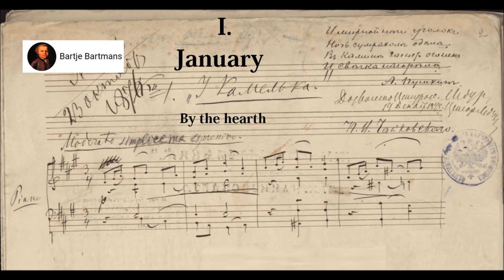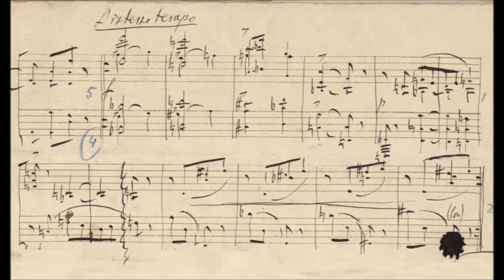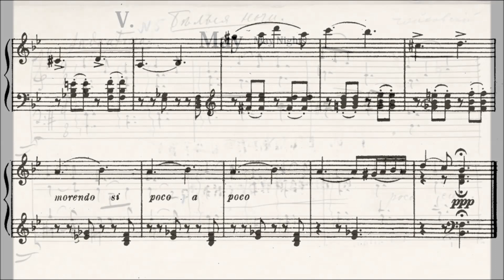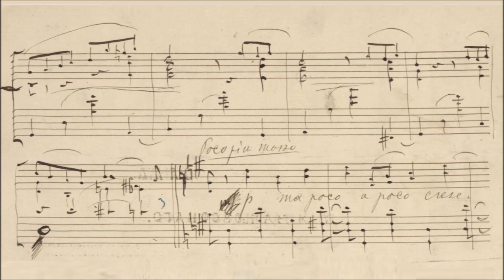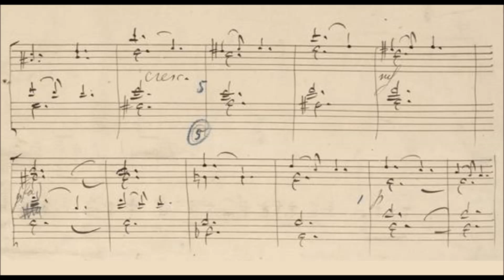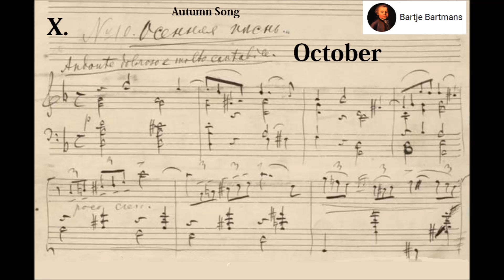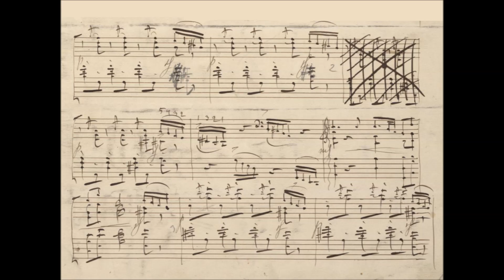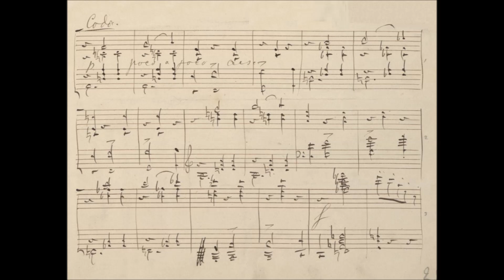Tchaikovsky - The Seasons, Op. 37a (1876) {Earl Wild}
Pyotr Ilyich Tchaikovsky (Russian: Пётр Ильи́ч Чайко́вский; tr. Pëtr Il'ič Čajkovskij; 25 April/7 May 1840 – 25 October/6 November 1893),  often anglicized as Peter Ilyich Tchaikovsky, was a Russian composer of the late-Romantic period, some of whose works are among the most popular music in the classical repertoire. He was the first Russian composer whose music made a lasting impression internationally, bolstered by his appearances as a guest conductor in Europe and the United States. Tchaikovsky was honored in 1884, by Emperor Alexander III, and awarded a lifetime pension.

The Seasons, Op. 37a (1876)

1. January: By the Hearth (0:00)
2. February: Carnival (3:45)
3. March: Song of the Lark (6:02)
4. April: Snowdrop (8:08)
5. May: May Nights (10:18)
6. June: Barcarolle (13:46)
7. July: Song of the Reaper (18:20)
8. August: The Harvest (19:57)
9. September: The Hunt (22:55)
10. October: Autumn Song (25:17)
11. November: Troika (29:54)
12. December: Christmas (32:47)

Earl Wild, piano

The Seasons was commenced shortly after the premiere of Tchaikovsky's First Piano Concerto, and continued while he was completing his first ballet, Swan Lake.

In 1875, Nikolay Matveyevich Bernard, the editor of the St. Petersburg music magazine Nouvellist, commissioned Tchaikovsky to write 12 short piano pieces, one for each month of the year. Bernard suggested a subtitle for each month's piece. Tchaikovsky accepted the commission and all of Bernard's subtitles, and in the December 1875 edition of the magazine, readers were promised a new Tchaikovsky piece each month throughout 1876. The January and February pieces were written in late 1875 and sent to Bernard in December, with a request for some feedback as to whether they were suitable, and if not, Tchaikovsky would rewrite February and ensure the remainder were in the style Bernard was after. March, April and May appear to have been composed separately; however the remaining seven pieces were all composed at the same time and written in the same copybook, and evidence suggests they were written between 22 April and 27 May. The orchestration of Swan Lake was finished by 22 April, leaving the composer free to focus on other music; and he left for abroad at the end of May. This seems to put the lie to Nikolay Kashkin's published version of events, which was that each month the composer would sit down to write a single piece, but only after being reminded to do so by his valet.

The epigraphs that appeared on publication of the pieces were chosen by Bernard, not by Tchaikovsky. In 1886 the publisher P. Jurgenson acquired the rights to The Seasons and the piece has been reprinted many times.

Tchaikovsky did not devote his most serious compositional efforts to these pieces; they were composed to order, and they were a way of supplementing his income. He saw the writing of music to a commission as just as valid as writing music from his own inner inspiration; however, for the former he needed a definite plot or text, a time limit, and the promise of payment at the end. Most of the pieces were in simple ABA form.